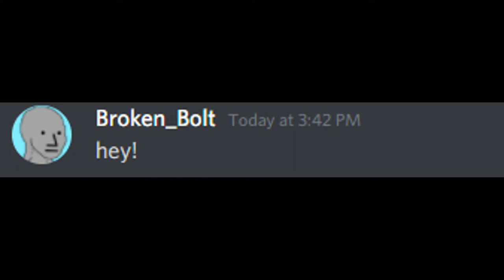If broken bolt was trying to solve the impossible test (99.9% Fail...)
I bet you've failed this test before.

Captchas are the hardest challenges to exist, especially on Discord. Time is running out... you need to complete it fast.